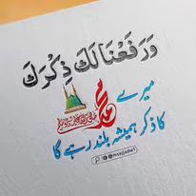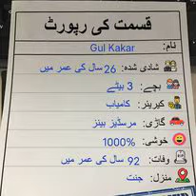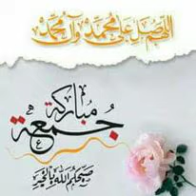Gul Kakar Ziarat From Ziarat Social Media Life Story